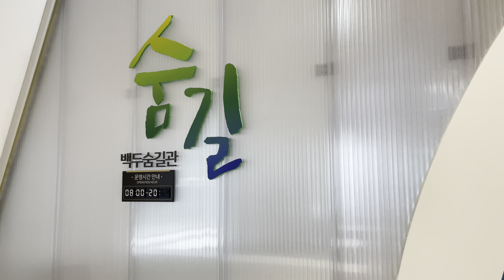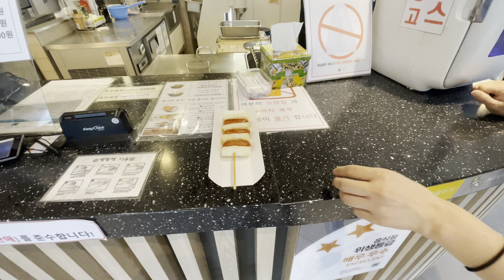내린천 휴게소 VIEW ASMR . Feat.Hello KOREA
내린천 휴게소 VIEW ASMR . Feat.4K 영상
강원도 인제에 위치한 휴게소를 고품질 영상으로 담았습니다.
설정에서 고품질로 설정하시면 4K영상으로 만나보실 수 있습니다.